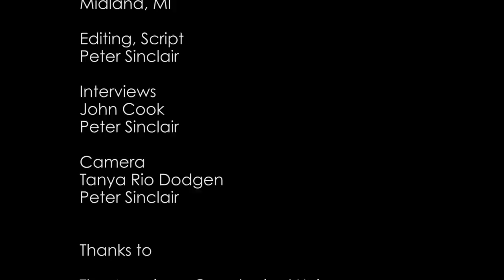The AGU Interviews: Eric Rignot, Part One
Glaciologist Eric Rignot interviewed by John Cook at the American Geophysical Union Fall Meeting, San Francisco, December 2014.